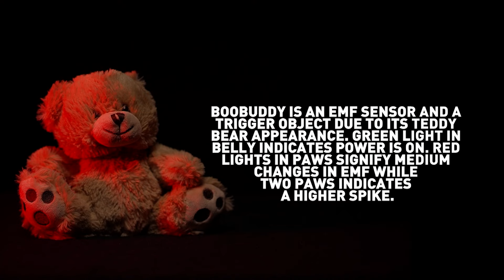Ep. 16 Highlights | Pines Old Cemetery - Nainital's Dark Secret ☠️ | The Dark Scroll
Watch all the Episodes of The Dark Scroll on this channel

Pines Old Cemetery - Nainital's dark secret ☠️

Get ready for India’s spookiest reality show! 🌙  Dark Scroll takes 9 brave contestants on a spine-chilling journey to 7 of Uttarakhand’s most haunted locations. Each episode kicks off with a Dark Assembly, where our host reveals the eerie history of the site. Contestants split into teams to investigate these haunted spots under the cover of night, guided by paranormal experts who share their insights and introduce new ghost-hunting gadgets.

But beware! Those who succumb to fear must face the ultimate dare: spending the night alone at the haunted location. The contestant who masters the art of ghostly investigation and communication will emerge victorious. Are you ready to face your fears? 👻